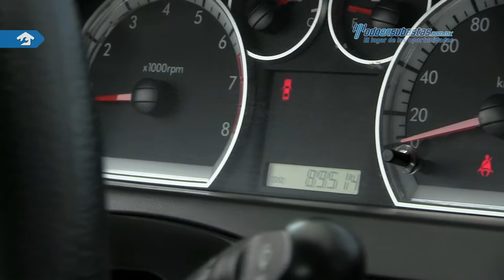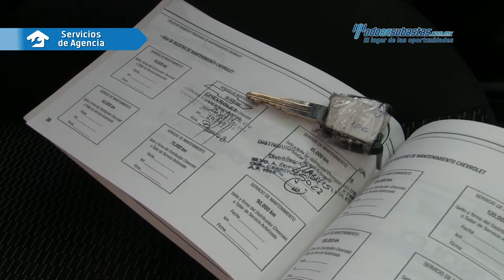Chevrolet • Aveo LT 2013 • DL199825